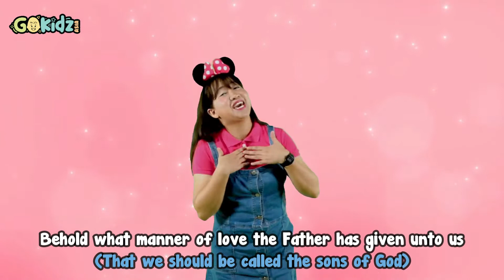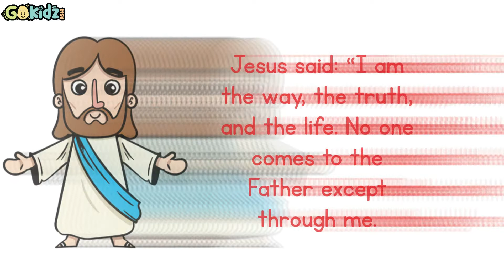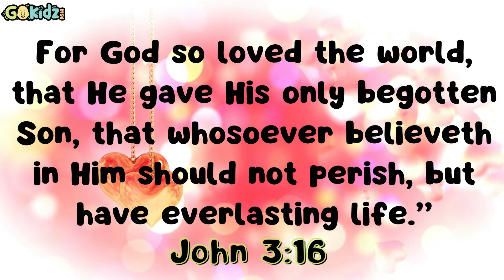THE PARABLE OF THE SOWER | Bible Story